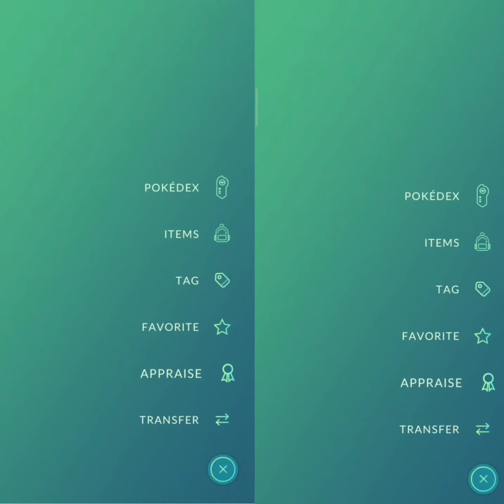Shiny & Normal Shinx evolving Side-by-side..!!